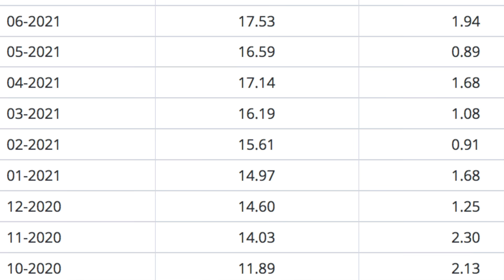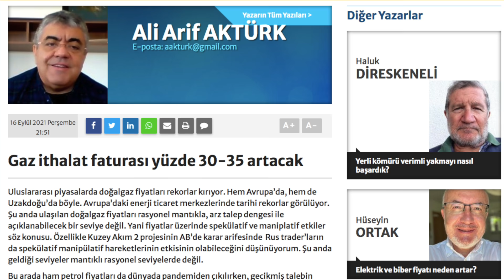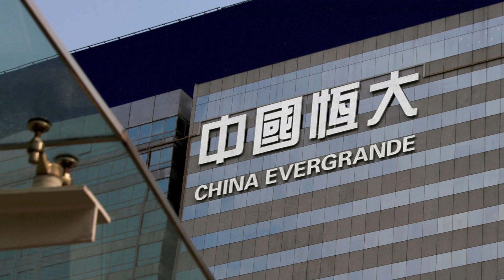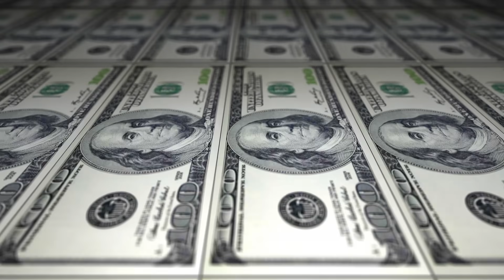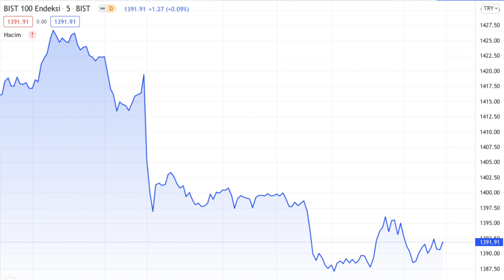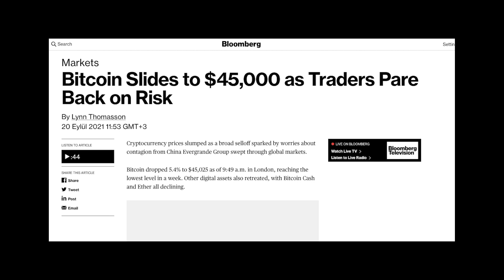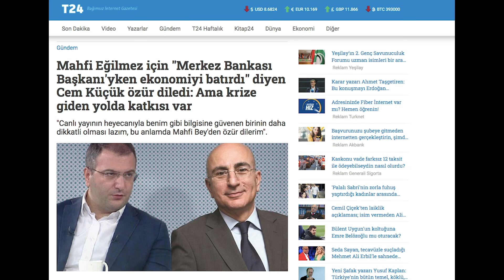Borsalar Neden Düştü, Dolar Neden Yükseldi?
Barış Soydan, 20 Eylül Pazartesi günü piyasalar ve kripto parada yaşanan depremi 10 dakikada yorumlayarak anlatıyor. Bitcoin neden düştü? Amerikan ve Avrupa borsaları ile Borsa İstanbu'daki sert düşüşün sebebi ne? Merkez Bankası ve FED'in toplantıları piyasaları neden geriyor? Dolar neden 8.70'i geçti? İkinci el otomobil fiyatları nereye gidiyor? Cem Küçük'in suçlamalarına Mahfi Eğilmez ne yanıt verdi?